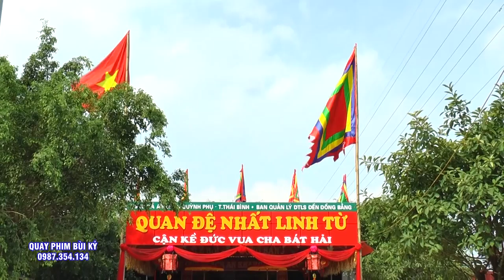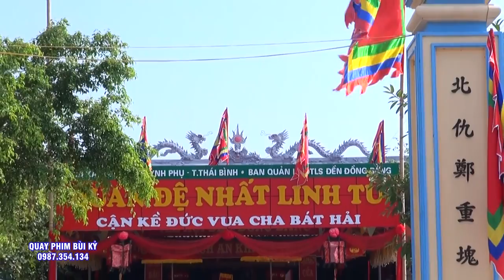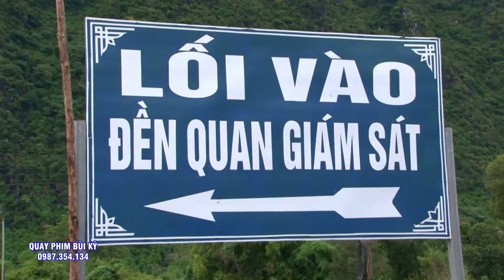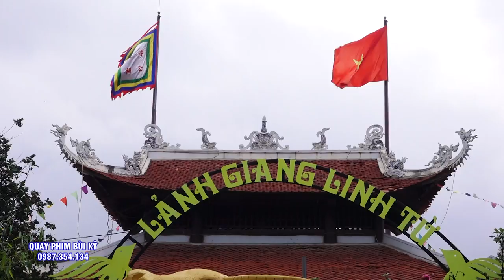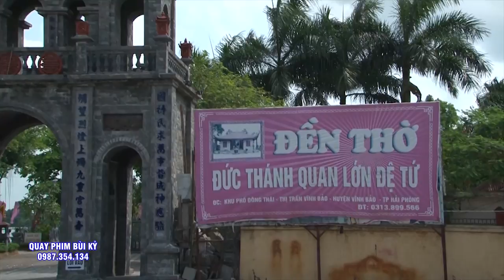Chúa Thác Bờ - Cô Đồng Cực Xinh Đẹp - Văn Cực Hay - Hát Văn Hầu Đồng Đặc Sắc